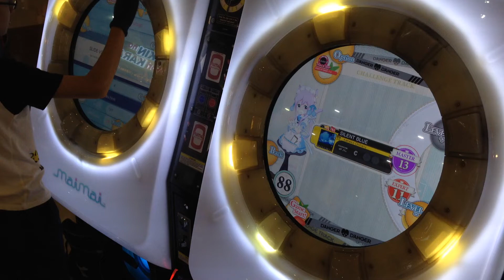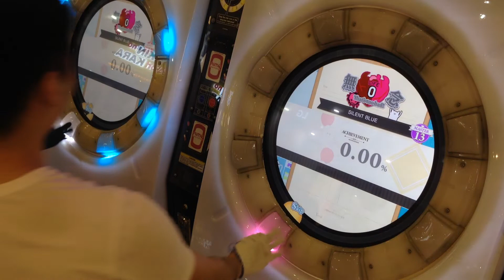[MaiMai MiLK+] Dokuru *SILENT BLUE* Master *5 LIFES* (How Far Can I Go? どこまででたね？) #6